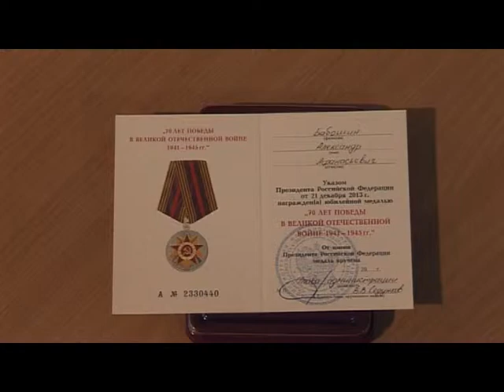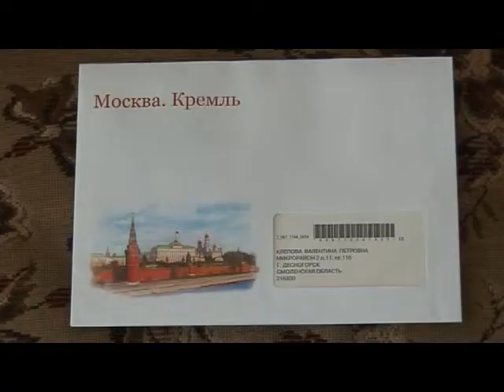Десна_ТВ: День за Днём на 16.03.15 г.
1. Конкурс агитбригад "Салют Победы".
2. 95-летие В.П. Клёповой.